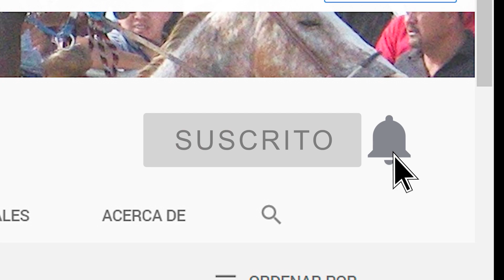12.-ABIERTA DE 4AÑOS EN 250 VARAS 4to Heat (TRUENITO)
Carril Guillermo Moran Olguin 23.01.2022